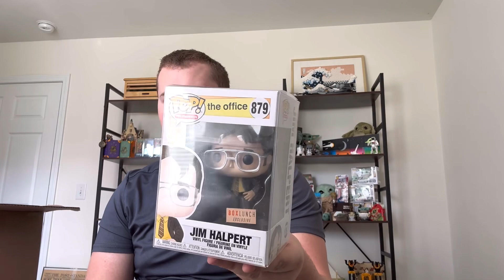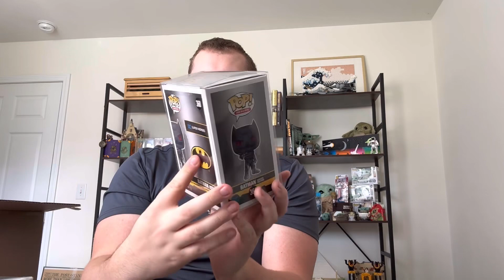Funko Pop Collection Unboxing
We unbox 32 funko pops in this unboxing with the average being $25 a pop

Follow me on the following socials to see discounted items and Sneak peeks to new videos

Everything will be listed on my eBay store⬇️